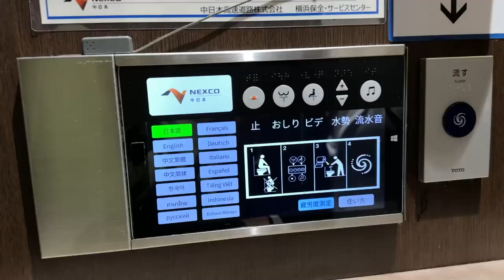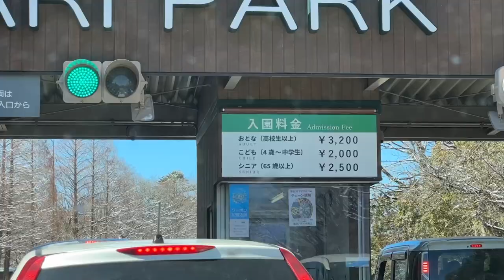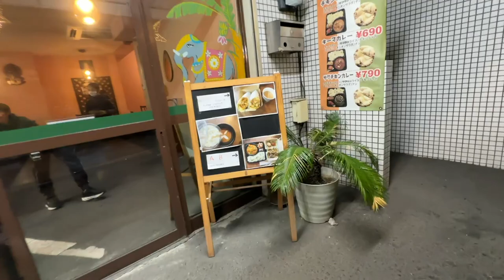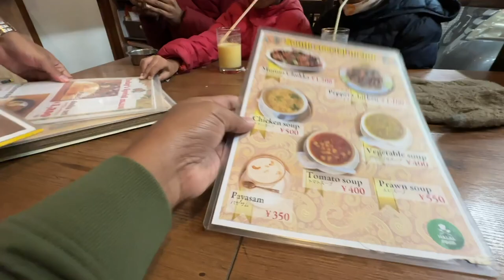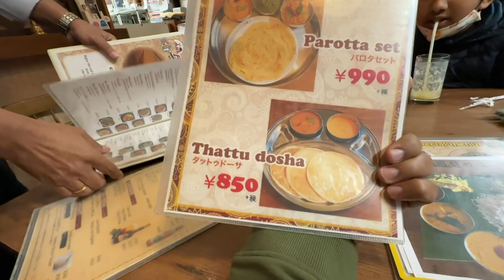EP #10 🇯🇵 Mount Fuji യും മലയാളം സംസാരിക്കുന്ന ജാപ്പനീസ് വനിതയും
Mount Fuji യും മലയാളം സംസാരിക്കുന്ന ജാപ്പനീസ് വനിതയും

00:00 Intro
00:32 Japanese Breakfast
01:40 Bikes in Japan
02:00 About Mount Fuji
07:00 Fuji Safari Park
13:13 Spotting Wild animals
19:43 Red Fuji
21:17 History of Mount Fuji
23:03 Human Memorial
24:49 Lunch
28:14 Lake Yamanaka
35:46 Bombay Indian Restaurant
36:05 Japan lady speaking Malayalam
39:25 Masala Dosa in Japan